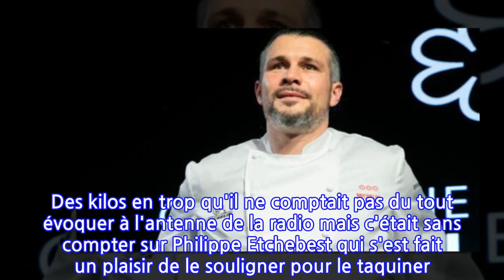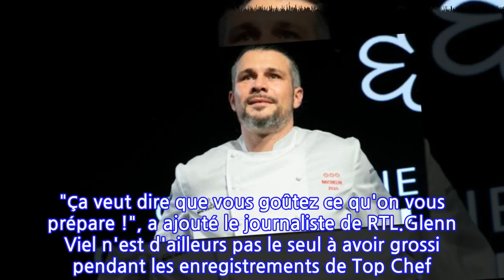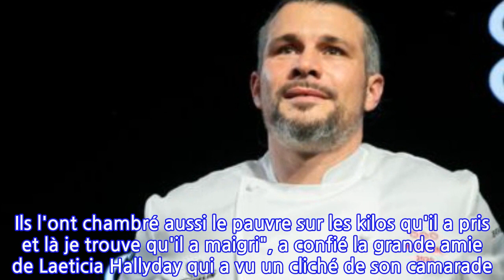Top Chef 2022 : Glenn Viel se confie sur sa prise de poids pendant les tournages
C'est reparti ! Ce mercredi 16 février, Top Chef revient sur M6. Cette saison, Hélène Darroze, Philippe Etchebest et Paul Pairet accueillent un nouveau juré à leurs côtés : Glenn Viel. Après avoir fait quelques apparitions dans le programme en tant qu'invité, le chef s'offre une place de choix en remplaçant Michel Sarran, remercié par la production. Que les téléspectateurs se rassurent, le nouveau roi des fourneaux, qui dirigera la brigade orange, ne compte pas les décevoir. Comme ses trois acolytes, qui ont pris un malin plaisir à le bizuter, le chef cuisinier de 42 ans a un CV à faire pâlir d'envie tous les concurrents de l'émission. Glenn Viel a ainsi fait ses armes dans les plus belles maisons comme Le Meurice ou encore le Plaza Athénée. Depuis 2015, il est aux commandes des cuisines de l'Oustau de Baumanière.Glenn Viel se lance ainsi dans un tout nouveau défi pour lui. Ce mercredi 16 février, le chef était au micro de l'émission Laissez-vous tenter sur RTL. Outre ses premiers pas dans Top Chef, il a aussi évoqué sa grosse prise de poids pendant les tournages. Des kilos en trop qu'il ne comptait pas du tout évoquer à l'antenne de la radio mais c'était sans compter sur Philippe Etchebest qui s'est fait un plaisir de le souligner pour le taquiner. "Effectivement, on a un peu grossi ! Sur la balance, ça s'est fait savoir...", a confié Glenn Viel, alors que l'animateur de Cauchemar en cuisine pouffait de rire. Le cuisinier a même révélé qu'il avait atteint les 106 kg ! Pas de quoi choquer Yves Calvi qui s'est dit plutôt rassuré par cette information. "Ça veut dire que vous goûtez ce qu'on vous prépare !", a ajouté le journaliste de RTL.Glenn Viel n'est d'ailleurs pas le seul à avoir grossi pendant les enregistrements de Top Chef. Hélène Darroze a révélé que Paul Pairet a également pris quelques rondeurs qu'il a perdues. Actuellement à Shanghai, où il possède des restaurants, le chef a profité de sa quarantaine à son retour chez lui pour s'affiner. "Il a bien minci je trouve. Ils l'ont chambré aussi le pauvre sur les kilos qu'il a pris et là je trouve qu'il a maigri", a confié la grande amie de Laeticia Hallyday qui a vu un cliché de son camarade. "Où alors c'était une vieille photo !", a-t-elle plaisanté. Cette 13ème et nouvelle saison de Top Chef s'annonce visiblement sous le signe de la bonne humeur.